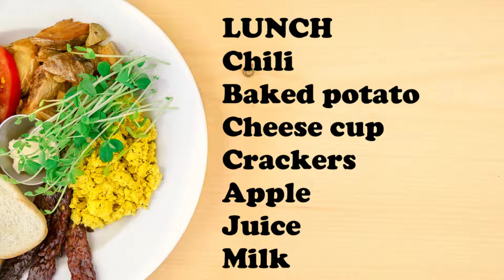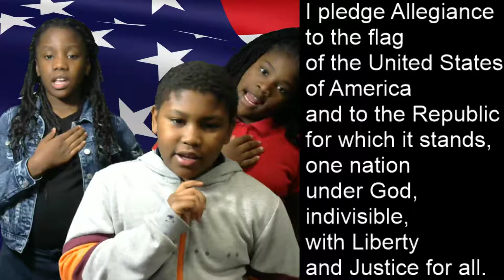Carver Morning News - Tuesday - November 12, 2019